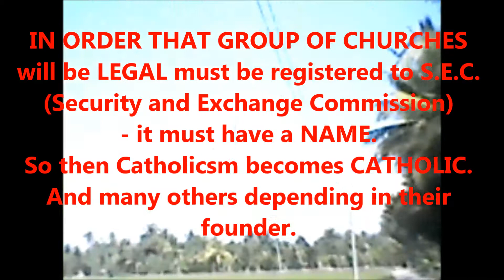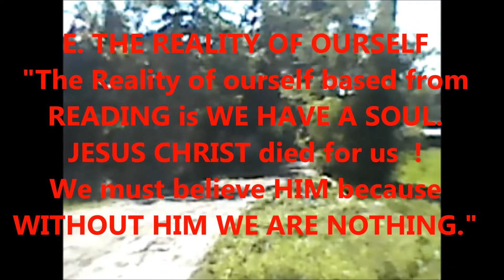MY READING EXPERIENCE Part 4 COMPUTER ORIGIN elaine cabo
READING MAKETH A FULL MAN  Mr. Bacon said. elaine cabo